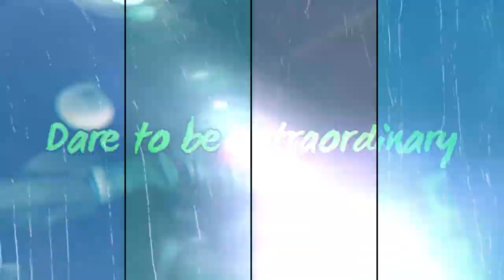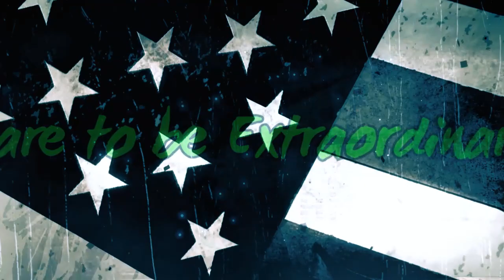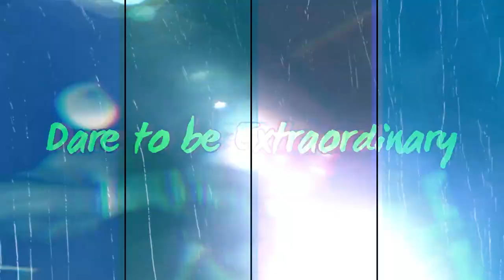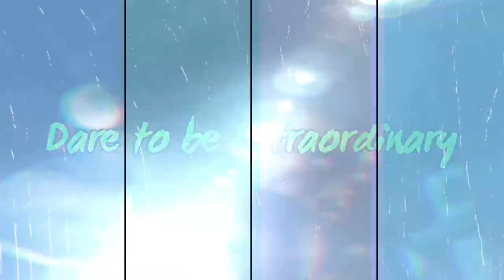For the Wild at Heart | Ocean Thunder | Zombiesportco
In the world of combat and sports, athletes who refuse to quit are often referred to as, Zombies, Monsters, and Savages. Welcome Home.

"THESE GUYS LITERALLY SAVED MY LIFE MORE THAN ONCE."
For those who live life like a monster. All-natural protective healing and wound care. Dare to be extraordinary.

Zombiesportco.com.

Schedules, Notebooks, Diaries, Planner - sosaid theraven in books on Amazon